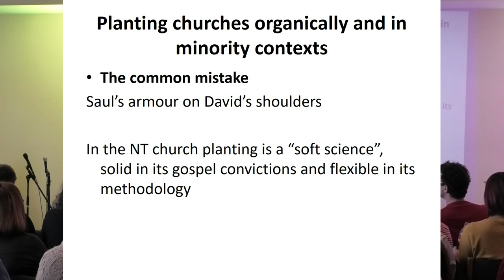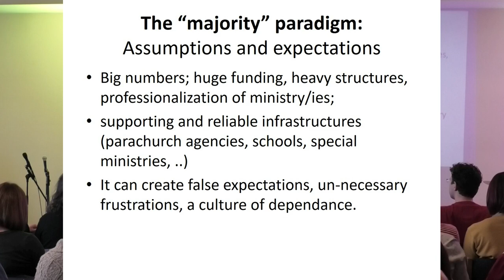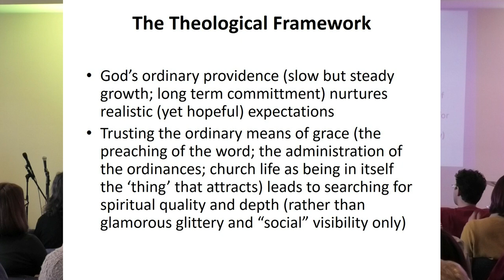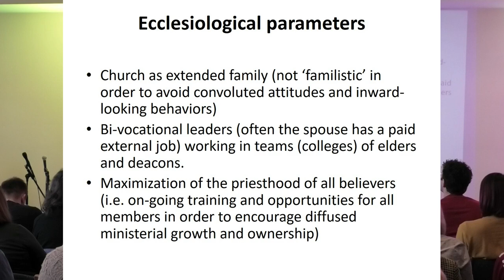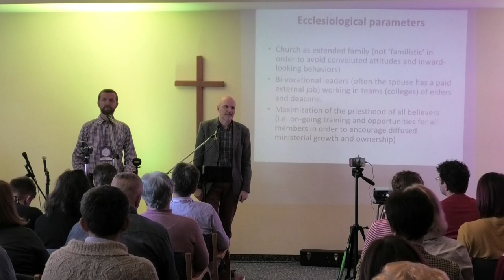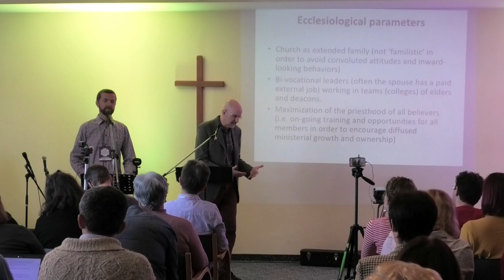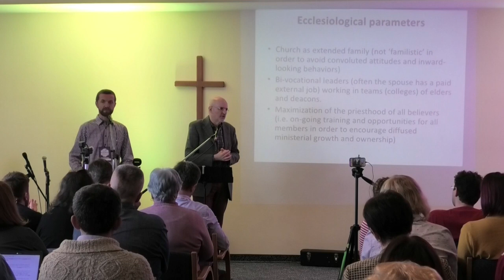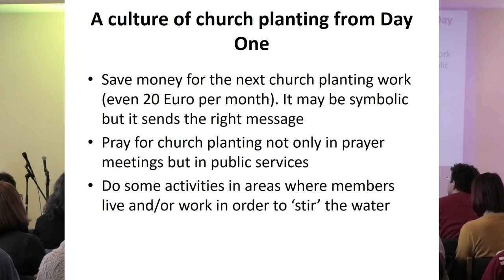OSNIVANJE ORGANSKIH CRKAVA U MANJINSKOM OKRUŽENJU. IZAZOVI I PRILIKE!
dr.Leonardo De Chirico

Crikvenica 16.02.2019